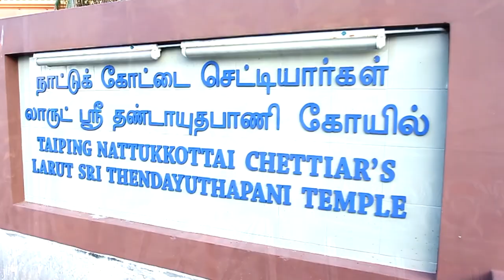The Beautiful Wedding Highight Of MAGESWAREN & GAYATHIRY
Book us now for your event
fb page : Flash Photography & Cinematography
"We shoot your best moments"